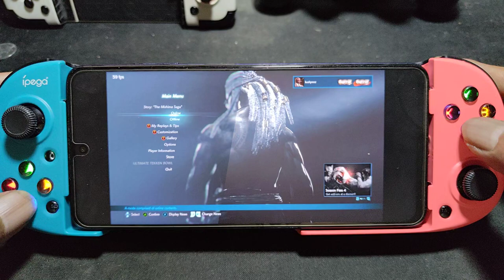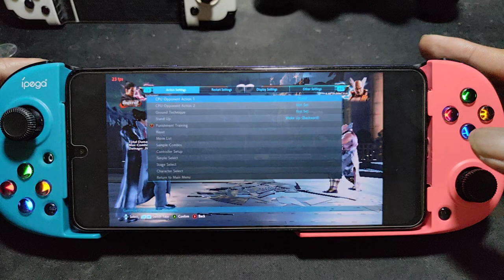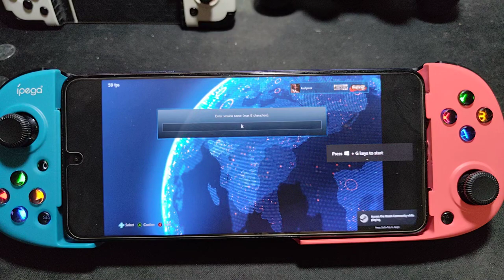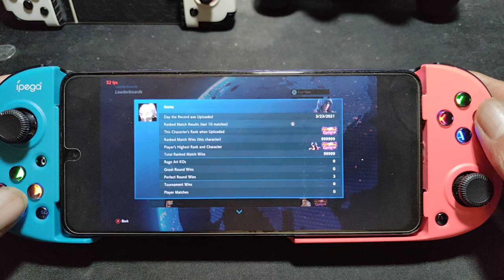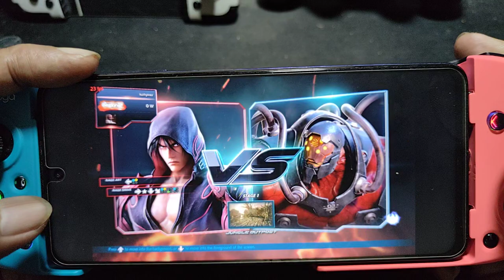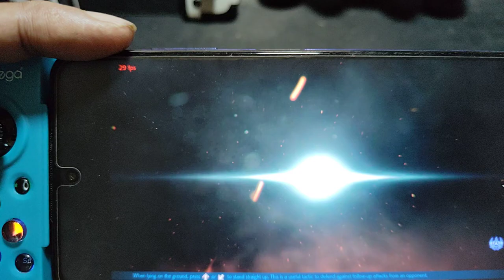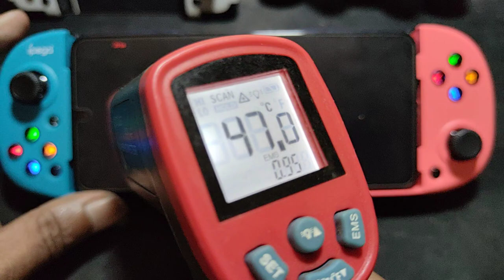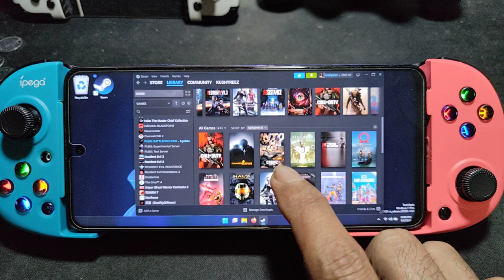TEKKEN 7 play online and offline using Poco X3 pro with Windows 11 pro arm 64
device info
dual boot = android 13 evolution x and windows 11 pro arm 64

tip = debloat the windows 11 pro arm 64 using tiny 11 so that you can have more ram cause we dont want any unwanted app running

big thank to halal-beef for port
note : if you cant follow the instruction that mean you are not ready to overcome the problem with windows on android , worse case your device brick or totally dead because of heat